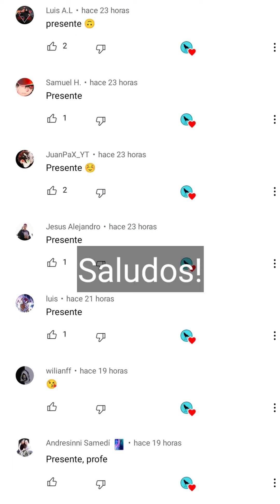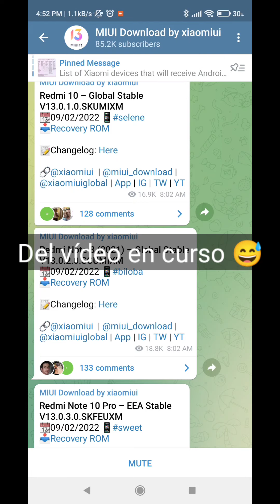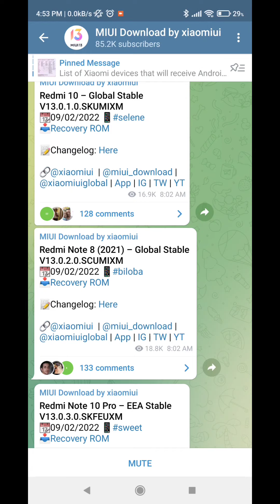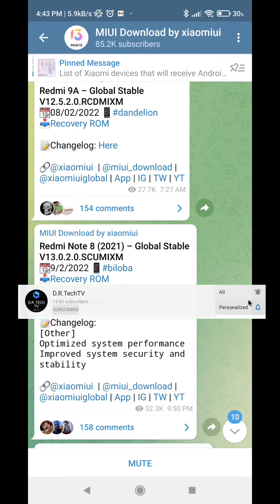🔥INCREÍBLE VELOCIDAD!!!🔥MIUI 13 LLEGÓ AL REDMI NOTE 8 (2021) GLOBAL ESTABLE!!!🤯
Hoy tenemos excelentes noticias porque acaba de llegar MIUI 13 global estable para el Redmi Note 8 2021!